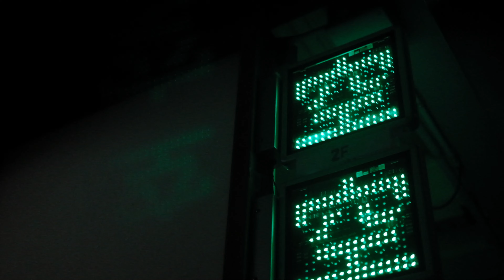無駄に怖く自転車を盗まれる[Scary to no avail]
無駄に怖く（Scary to no avail）シリーズ vol3 [60 seconds]

自転車を盗まれるだけを怖くしてみました。
愛車に乗る。コンビニに入る。鍵を閉め忘れている。
１分ですぐ盗まれる。絶望。やさぐれる。結局電車で帰る
の流れです。

今回は、(サスペンスホラー+哀愁)的な感じです。

このScary to no availシリーズでは、普段の何でもない映像をサスペンスホラーに出来るか挑戦していきます。

お題があればコメントお願いします。

映像制作SNS

- 機材一覧 -
この動画に使用している機材一覧

◆一眼レフカメラ&レンズ
 ・FUJIFILM X-T20

Production/shinya Yamazaki